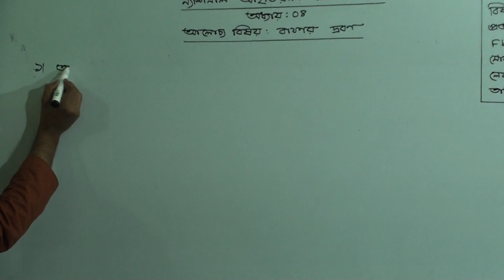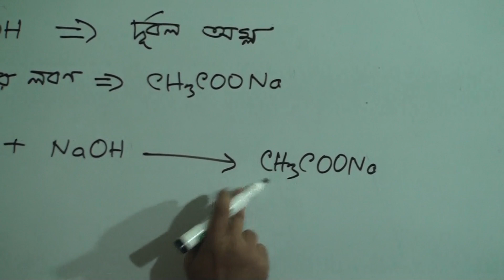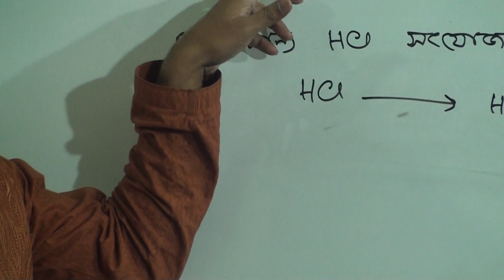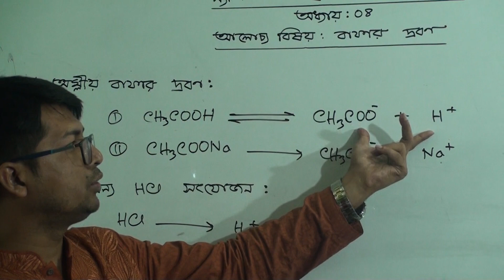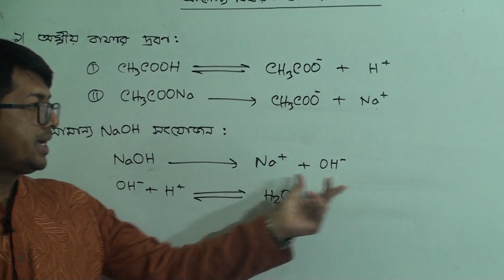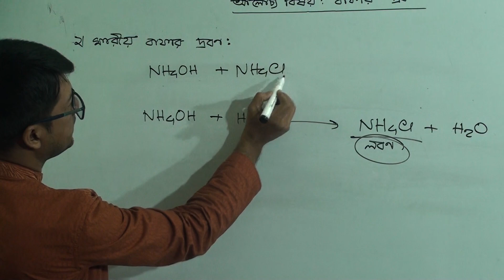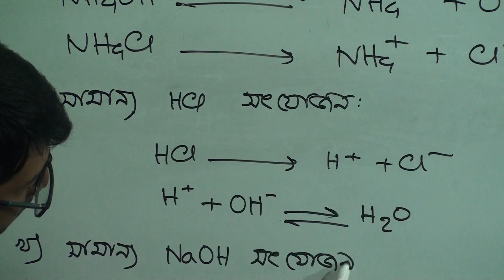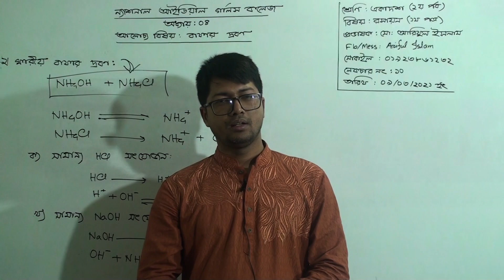একাদশ (২য় পর্ব) শ্রেণির রসায়ন (১ম পত্র), লেকচার-১০, আলোচ্য বিষয়: অধ্যায়-৪র্থ, বাফার দ্রবণ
বিষয়: রসায়ন(১ম পত্র)
লেকচার-১০
আলোচ্য বিষয়: অধ্যায়-৪র্থ, বাফার দ্রবণ
প্রভাষক: জ. মো: আরিফুল ইসলাম